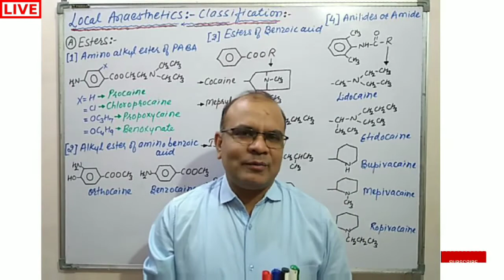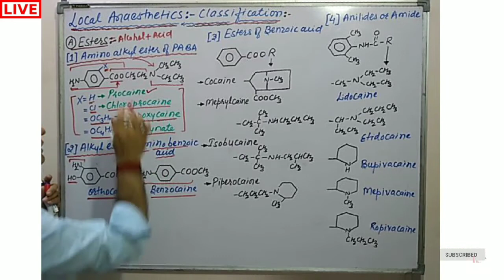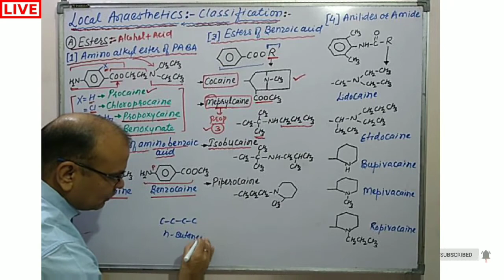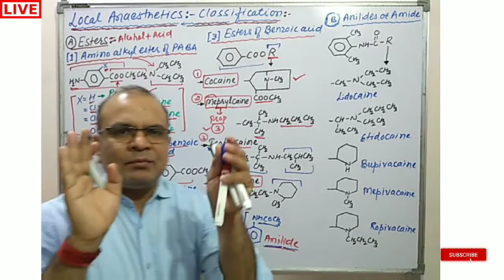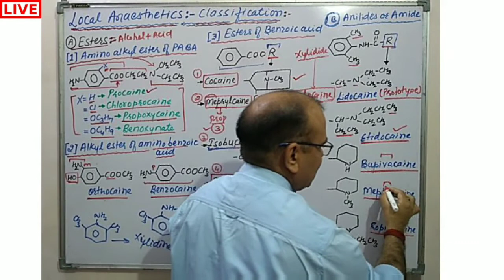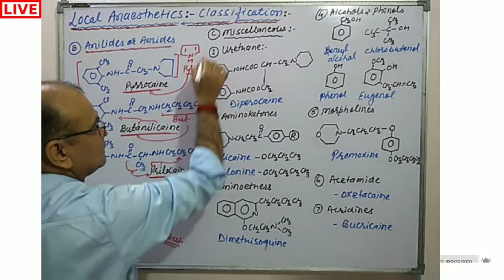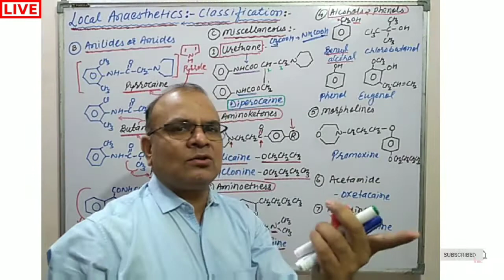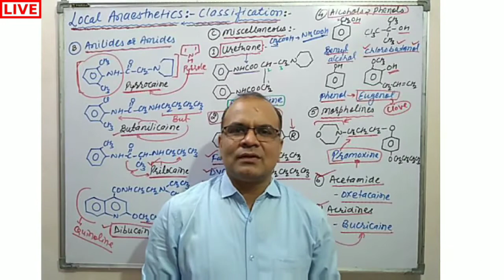Local Anaesthetic Classification ||Medicinal Chemistry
classification of local anesthetics medicinal chemistry; local anaesthetic medicinal chemistry; local anesthesia in medicinal chemistry; local anaesthetic medicinal chemistry
local anaesthetic; local anesthetics; local anesthetic classification; local anesthetic classification mnemonic; local anesthesia classification classification of local anesthetics